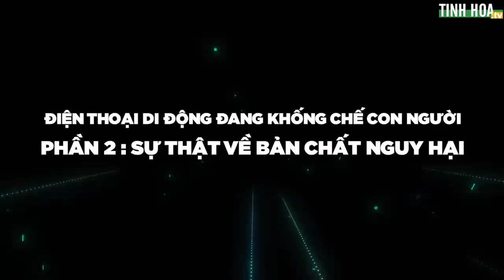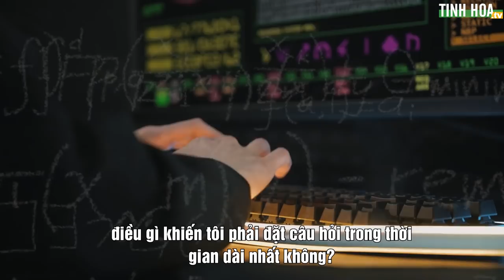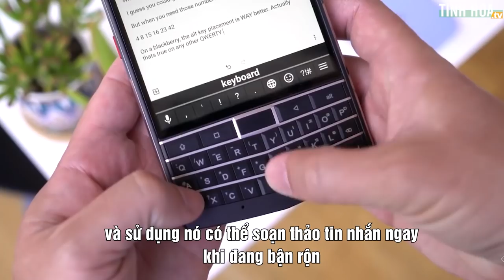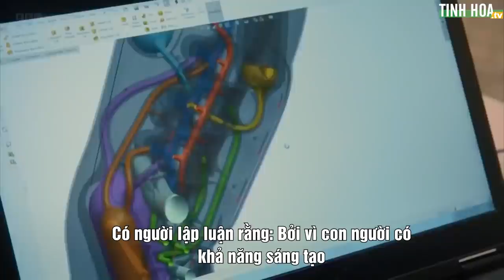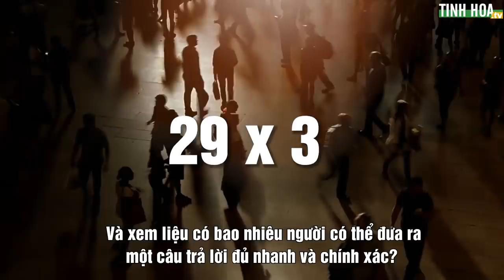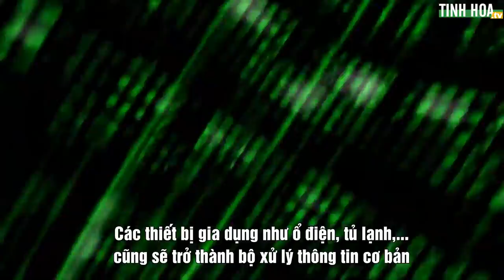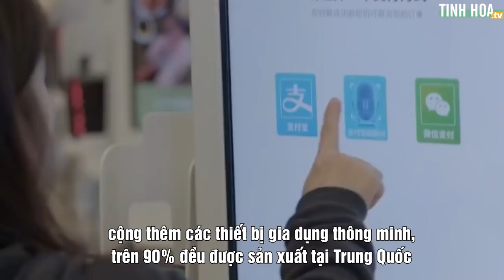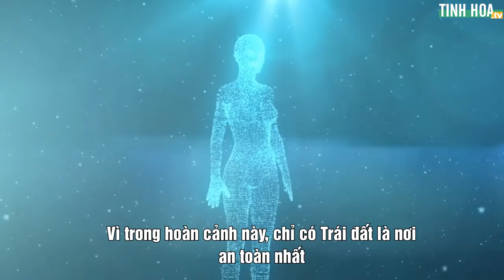Điện thoại di động đang khống chế con người (P.2): Sự thật về bản chất nguy hại | Tinh Hoa TV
Từ năm 2000 đến nay, thế giới luôn chứng kiến sự lột xác ngoạn mục của ngành công nghệ, nó đã vươn tầm ảnh hưởng đến tầng lớp thu nhập thấp nhất, nghĩa là bất cứ ai cũng có thể mua một chiếc điện thoại di động (smartphone).

Nếu trầm tĩnh suy nghĩ, chúng ta sẽ thấy sự thay đổi này quá nhanh, nhanh đến mức bất thường. Nhưng không ai lý giải được lý do vì sao?

Với mục đích giúp quý khán thính giả nhận thức ra vấn đề một cách sâu sắc hơn, chúng tôi thấy rằng cần phân tích rõ hơn về bản chất của điện thoại thông minh.